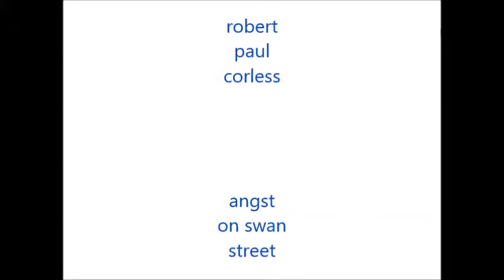Robert Paul Corless - Angst On Swan St.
Available on Volume 26